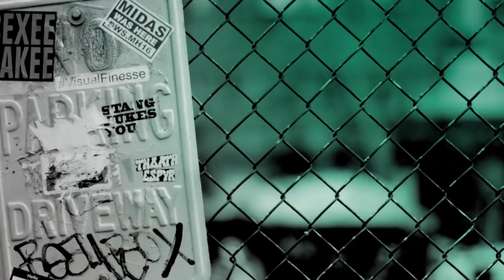Julia Roberts & Lucas Hedges Discuss Their Roles In "Ben Is Back"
"Ben is Back" follows 19-year-old Ben Burns (Lucas Hedges) as he unexpectedly returns home to his family's suburban home on Christmas Eve morning. Ben's mother, Holly (Julia Roberts), is relieved and welcoming but wary of her son staying clean. Over a turbulent 24 hours, new truths are revealed, and a mother's undying love for her son is tested as she does everything in her power to keep him safe.